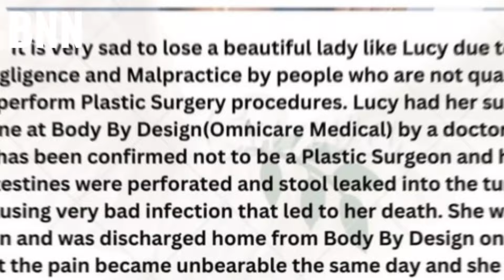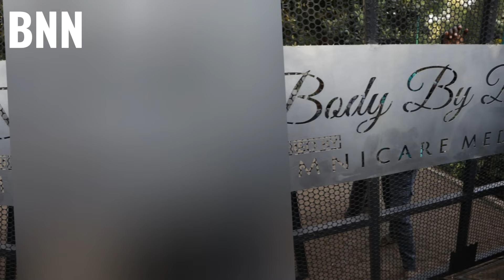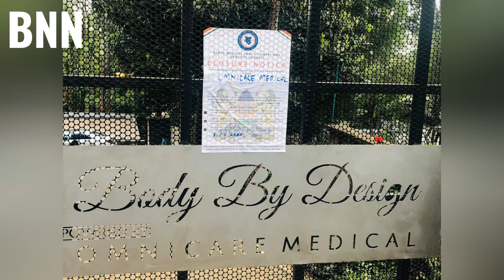Body By Design Denies Involvement in Lucy Wambui's Tragedy - BNN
Body By Design and their legal team held a press conference earlier today to address allegations surrounding the tragic death of Lucy Wambui, who reportedly passed away following a procedure at Body By Design. According to reports, Lucy Wambui experienced five perforations in her intestines during the procedure, which led to stool leaking into her stomach and causing severe pain. Despite her discomfort, she was discharged from Body By Design. Unfortunately, her condition worsened at home, prompting her to return to Body By Design, only to find that no doctor was available. She was subsequently taken to Nairobi Hospital, where another surgery was necessary to clean her stomach. Due to the delicate nature of her condition, Lucy Wambui was placed in the ICU.

In their statement, Body By Design firmly distanced themselves from the allegations, emphasizing that Lucy Wambui only stayed at their clinic for two days before being transferred to Nairobi Hospital, where she remained for four days. Body By Design seeks to clarify their role in this unfortunate situation as they address these serious allegations.

Regards
Edgar Obare